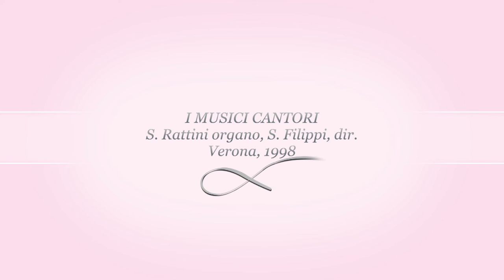Mauro Zuccante, Contra fulgurem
Mauro Zuccante: Ad petendam pluviam (da “Orationes”)
I Musici Cantori, S. Rattini org., S. Filippi dir. - Verona 1998